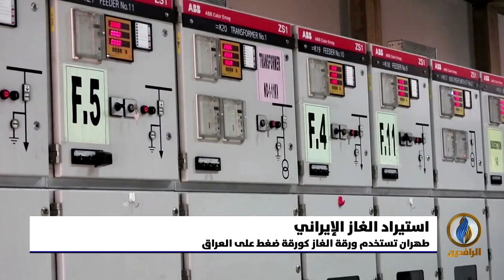أبرز الأخبار الاقتصادية على قناة_الرافدين ليوم الخميس في